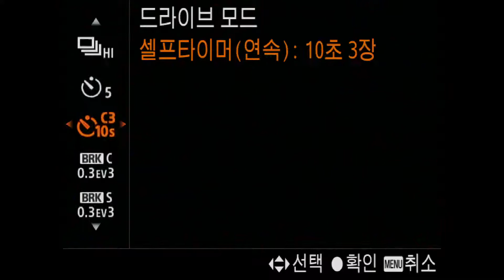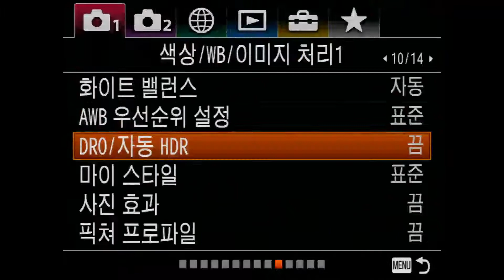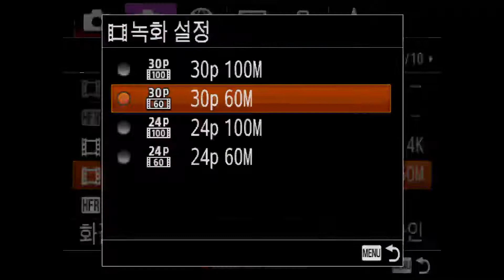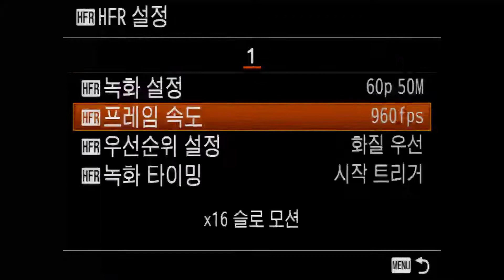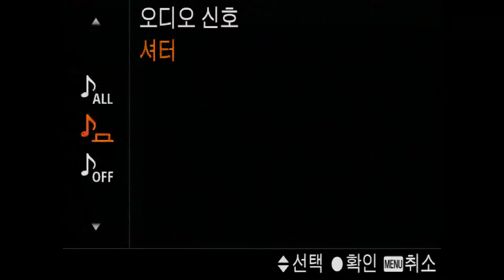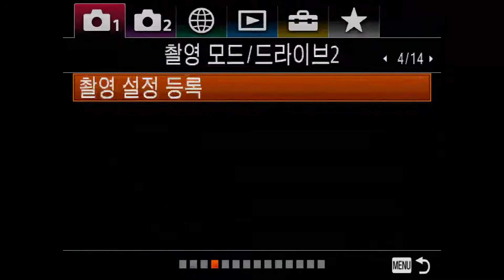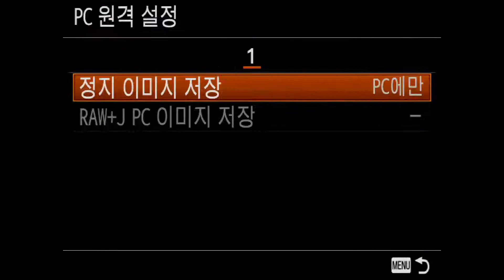SONY RX10 IV Menu